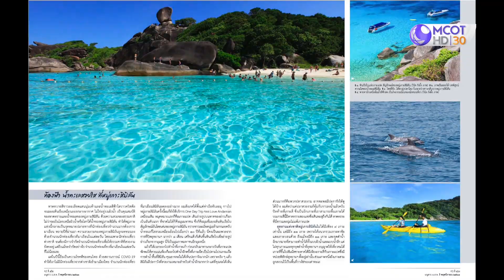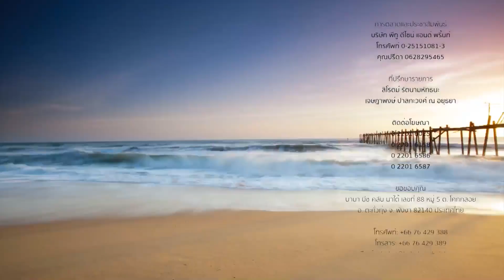ผจญภัยบนเกลียวคลื่น เซิร์ฟบอร์ดและฟรีไดร์ ที่พังงา : อสท ออน ทีวี (10 ม.ค. 64)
ONAIR: (10 ม.ค. 64) |ผจญภัยบนเกลียวคลื่น เซิร์ฟบอร์ดและฟรีไดร์ ที่พังงา

อสท ออน ทีวี | ทุกวันอาทิตย์ เวลา 10.00 น.